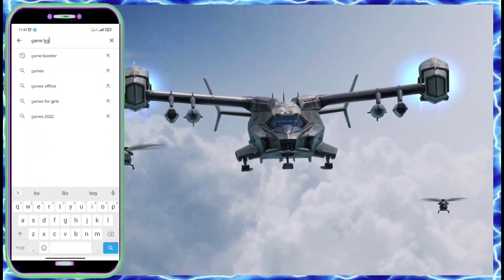GFX TOOLS IN COD-MOBILE, Fix red ping!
⚙️ CONFIG 👇
🔧 RAM BOOSTER
🔧 CPU BOOSTER
🔧 GPU BOOSTER

HIGH PING FIX CODM
CONFIG CODM
LATEST CONFIG

GAME BOOSTER
CONFIG FOR CODM
FIX LAG CODM
CODM FIX LAG
ANTI FRAME DROP
ANTI HIGH PING
FIX LOOT BOX
FIX LAG BATTLE ROYAL
HOW TO FIX LAG CALL OF DUTY MOBILE
GFX TOOLS FOR CALL OF DUTY MOBILE
NO RECOIL FOR CALL OF DUTY MOBILE
NEW SENSITIVITY FOR CALL OF DUTY MOBILE
FIX LAG 1GB RAM FOR CALL OF DUTY MOBILE
FIX LAG 2GB RAM FOR CALL OF DUTY MOBILE
FIX LAG 3GB RAM FOR CALL OF DUTY MOBILE
FIX LAG 4GB RAM FOR CALL OF DUTY MOBILE
HOW TO FIX LAG ONLINE GAMES
FIX LAG FOR MOBILE LEGENDS
FIX LAG FOR PUBG MOBILE
PAPAANO TANGGALIN ANG LAG SA CODM
PAPAANO TANGGALIN ANG LAG SA ONLINE GAMES